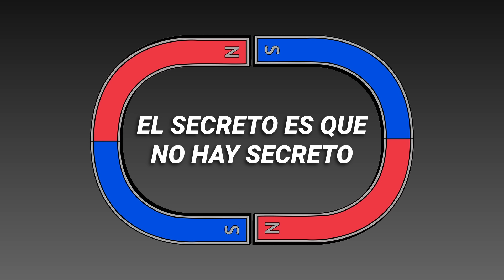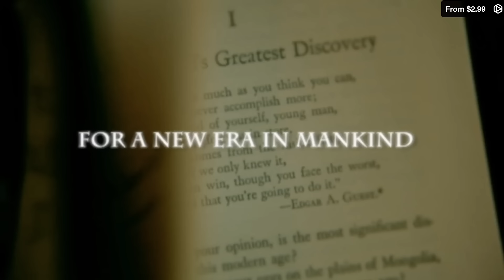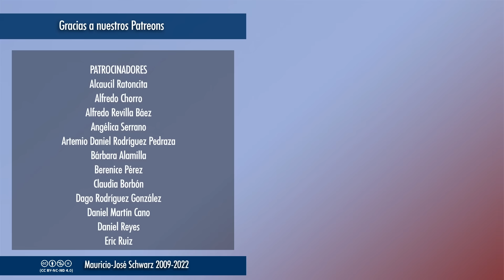A fondo - El cuento según el cual basta desear algo intensamente para conseguirlo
Una visión mágica e infantil que se ha presentado como una falsa ley, la "ley de la atracción" y que ha sido negocio para muchos desenfadados, sobre todo Rhonda Byrne, autora de la película y libro "El secreto" y sus muchas secuelas... y que además de cuento esotérico es la posición de los filósofos posmodernos de que "la mente crea la realidad".
Vídeos temáticos los miércoles a las 18:00